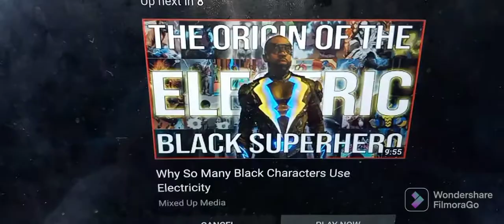bugs bunny tells rhino to shush